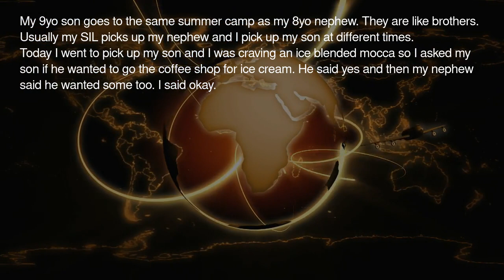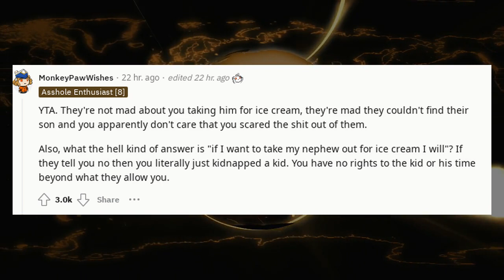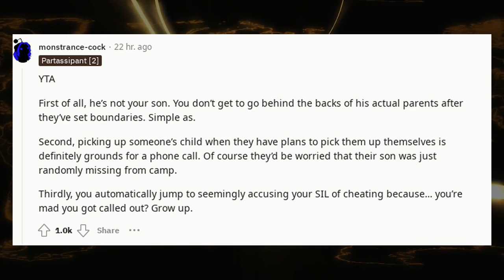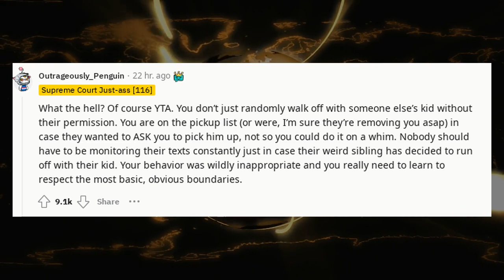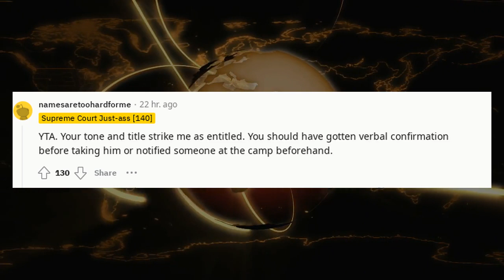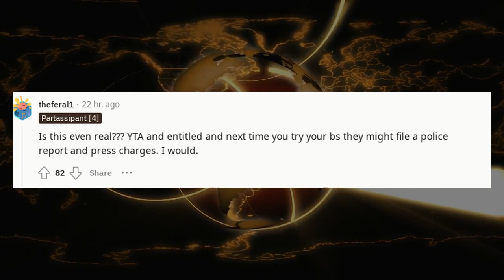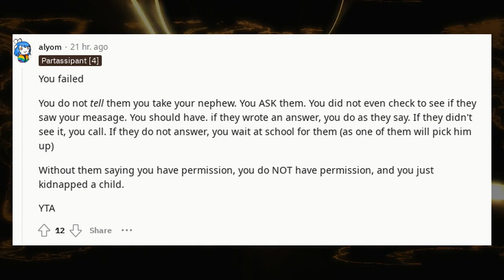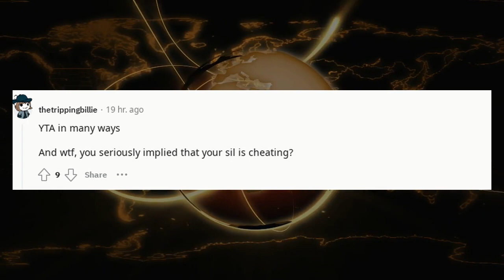Reddit stories compilation | Am I a jerk for telling my brother and SIL if I want to take my newphew